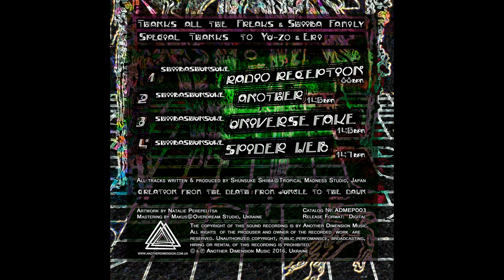Shiibashunsuke - Radio Reception (Intro) (Another Dimension Music)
We happy introduce to yours ears new digital EP release of Shiiba San Shiibashunsuke.

▲Creation from the death from jungle to the dawn▲

Thanks all the Freaks & Shiiba Family;
Special thanks to Yu-zo & Eri.

All tracks written & produced by Shunsuke Shiiba@Tropical Madness Studio, Japan

Artwork by Natalie Perepelitsa
Catalog #: ADMEP003
Format: Digital Release
Mastering by Makus@Overdream studio, Ukraine
Style: Jungle Forest Trance